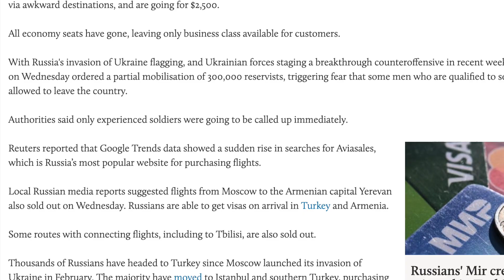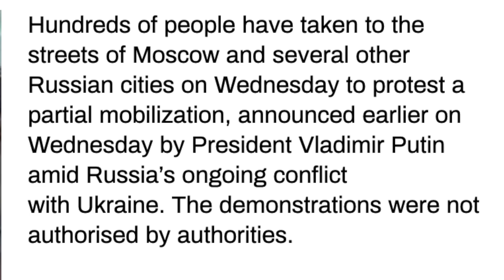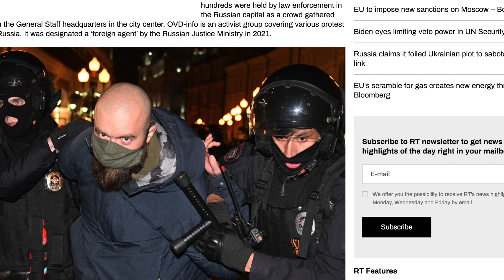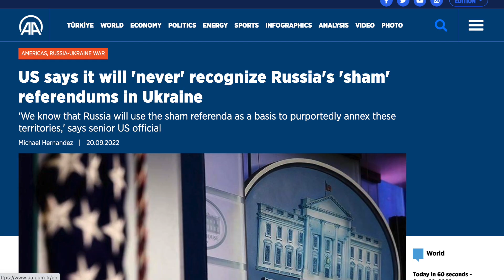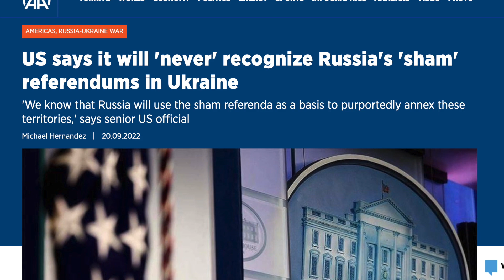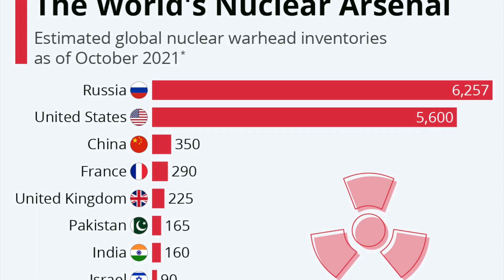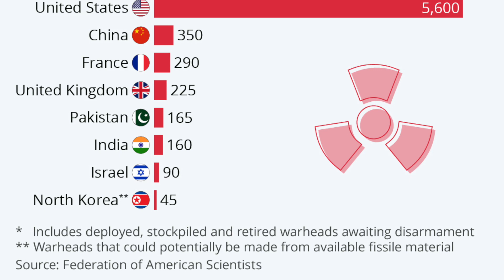যুদ্ধের ভয়ে রাশিয়া ছাড়ছে মানুষ! দেশ জুড়ে পুতিন বিরোধী বিক্ষোভ!! - Sorwar Alam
পুতিন গতকাল ইউক্রেনে নতুন করে সেনা পাঠানোর সিদ্ধান্ত এবং প্রাপ্ত বয়স্ক পুরুষদের যুদ্ধে যাওয়ার আদেশ দেয়ার কারণে মিশ্র প্রতিক্রিয়া সৃষ্টি হয়েছে রাশিয়া জুড়ে। বিভিন্ন শহরে যুদ্ধ বিরোধী বিক্ষোভ হচ্ছে। আবার জুদ্ধা এড়াতে দেশ ছাড়ছে শত শত মানুষ। বিস্তারিত ভিডিওতে
প্রশ্নের দ্রুত উত্তর পেতে, স্পেশাল প্রোগ্রাম দেখতে এবং সরোয়ার আলমের সাথে সরাসরি যোগাযোগ করতে এই চ্যানেলে যোগ দিতে পারেন। (মেম্বার হতে পারেন)।

কপিরাইট সতর্কীকরণঃ এই চ্যানেলের যে কোনো অডিও, ভিডিও, বা কন্টেন্ট সম্পূর্ণ বা আংশিক কপি করা, পুনরায় ব্যবহার করা, অন্য কোনও ভিডিওতে ইউজ করা সম্পূর্ণ নিষিদ্ধ। তবে অনুমতি নিয়ে ব্যাবহার করা যাবে।